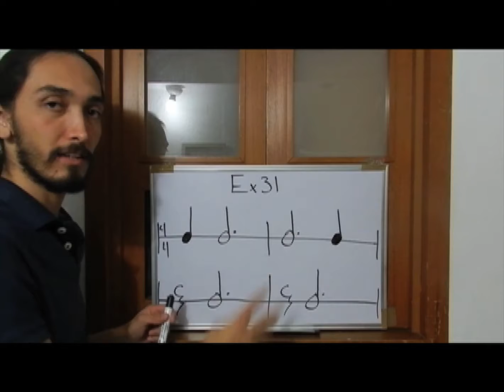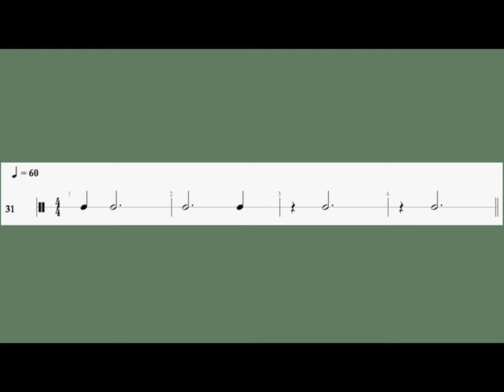Rhythm Reading 1 - Exercise 31 Music Lessons By Emilio Ponce